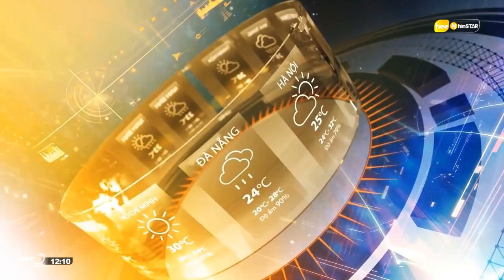hee hinSTAR (HBC12) | Hình hiệu Dự báo thời tiết (12h10)